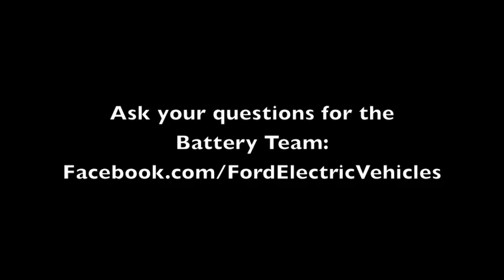Ford Experts Talk Electric Vehicles Batteries